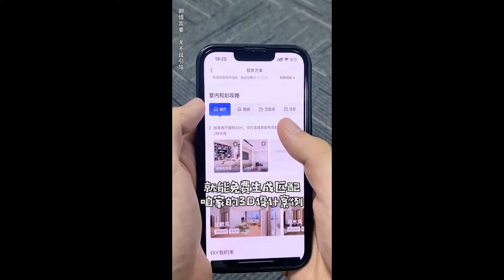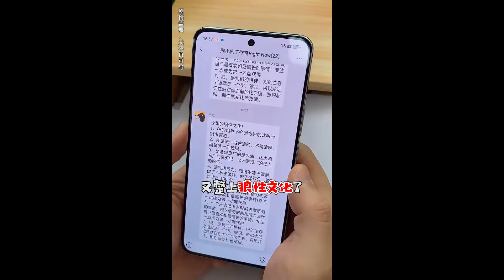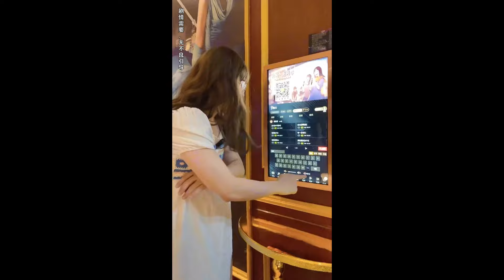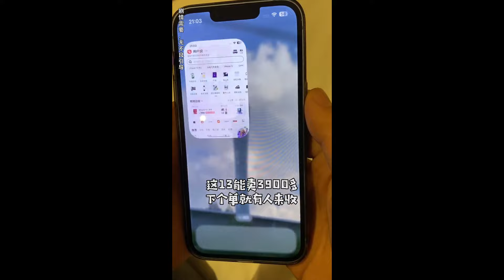|周小鬧||搞笑||壹人分飾多角|去曖昧對象家，把人家馬桶拉堵了可怎麽辦？